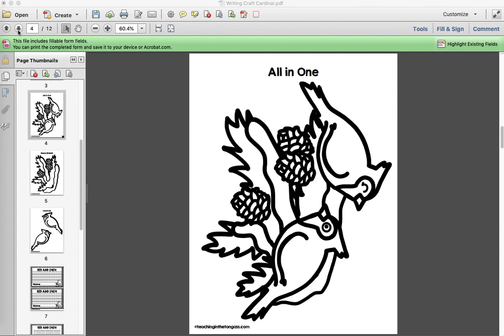Red and Lulu Craft Activities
This EDITABLE Red and Lulu Craft Cardinal Christmas writing prompt is perfect for any bulletin board and can be used as a winter poetry writing activity, bird observation writing, or tie it into literacy as a writing companion to Red and Lulu.